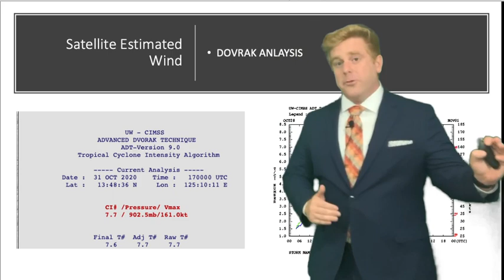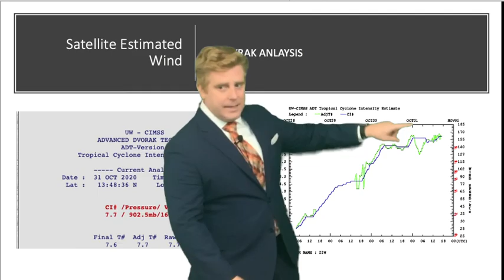Super Typhoon Goni / Rolly Nearing Landfall In the Philippines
Overnight Sunday in to Monday Morning, Satellite estimated winds (DVORAK) shows Goni / Rolly may be even intensifying a bit more prior to landfall. Now estimations put it over 300kph winds. Purely for the sake of comparison, this is the type of winds that belong in a EF4 tornado.
Manila continues to look like it will be taking a close hit from the storm but remains on the southern less potent side, still close enough for impacts though.  If southerly winds are strong enough south of Manila based on the current forecast we could even see a storm surge.